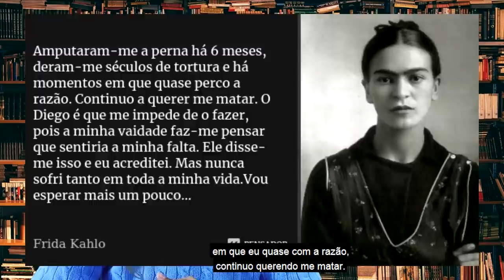ACIDENTE DE ÔNIBUS BAÚDEHISTÓRIA | DIA DE PAULA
No vídeo de hoje eu conto a história de uma mulher que foi um ícone mundial e foi a maior feminista do mundo...